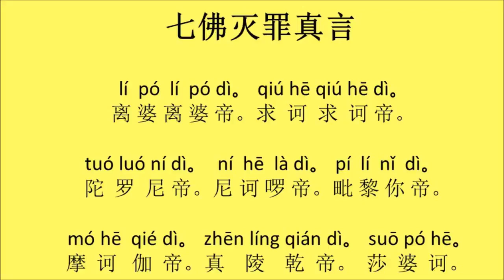《七佛灭罪真言》Sapta Atibuddha Karasaniya Dharani 经文教念